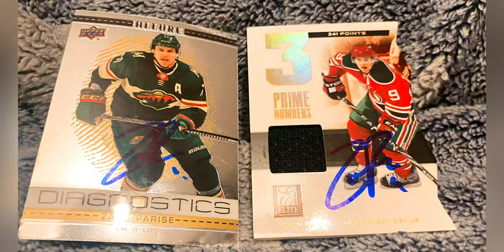Zach Parise Of The New York Islanders Signing Autographs For Fans Before A Game! 🏒🥅🚨